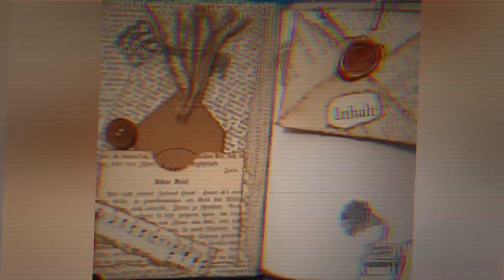Just another Happy Mail - ein toller Kreativtausch - Flipthrough [deutsch]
HappyMails machen echt Laune :-) vor allen Dingen solche Spontanaktionen wie diese hier. Ich bin gespannt, was ihr zu dem Ergebnis sagt :-)
Herzlichst - Varaya